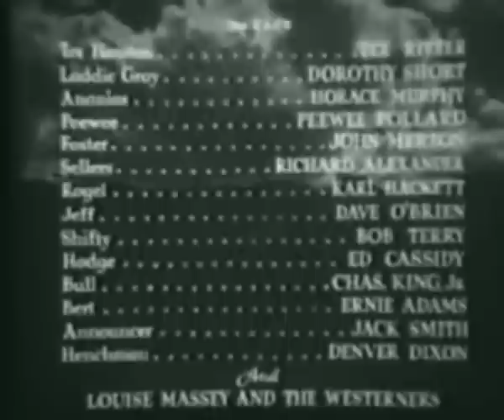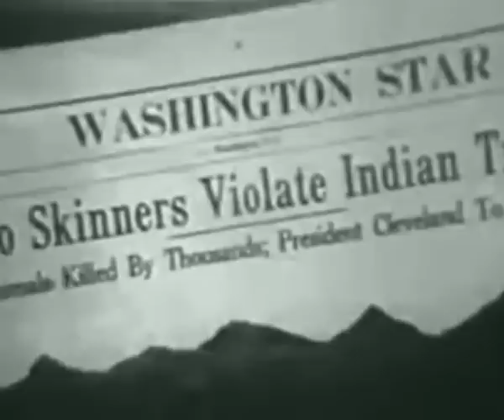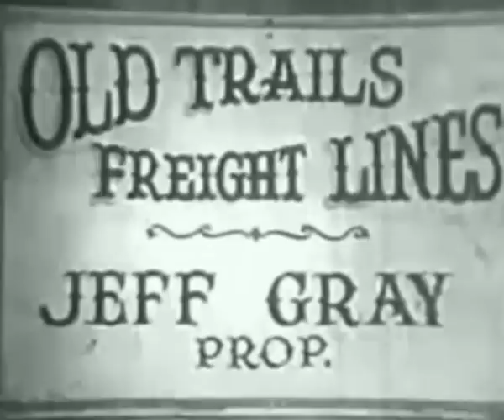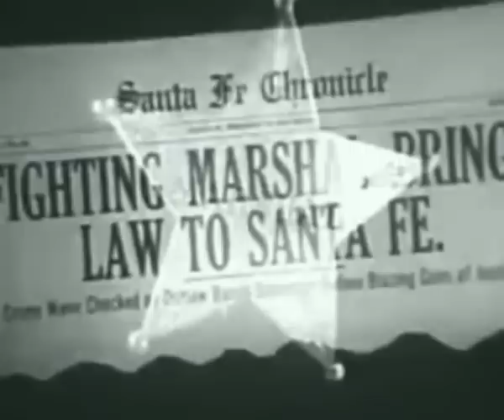Where the Buffalo Roam (1938) - Full Western Movie starring Tex Ritter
Where the Buffalo Roam (1938) - Full Western Movie, Tex Ritter
Tex returns home and finds that his mother has been murdered. Foster, the crook who runs the town, makes Tex Marshall and the chickens come home to roost.